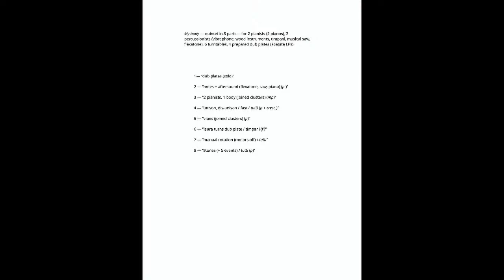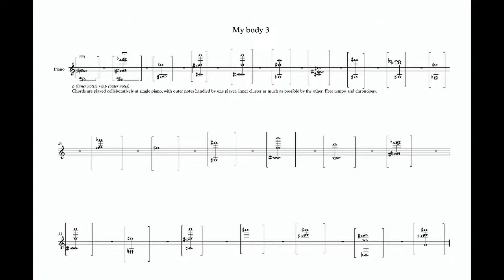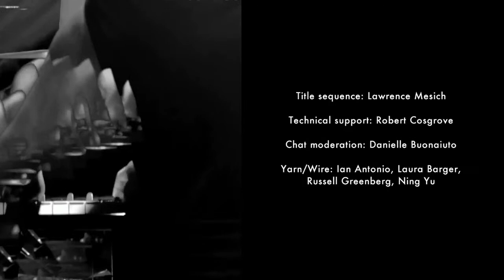FEEDBACK Ep. 32 | Marina Rosenfeld w/ Hong-Kai Wang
Feedback is a twice-weekly, livestreamed series of conversations between Yarn/Wire and guests. It features deep dives into past collaborations, inside tips on performance, and more. Feedback is live every Tuesday and Thursday at 3pm ET.

This episode features Marina Rosenfeld and host Hong-Kai Wang, to talk about Marina's pieces "my body" and deathstar."

Have a question for a future episode you want to submit?

Want to show your support for Yarn/Wire’s 15th Anniversary, be part of the community, and sustain great content all season long?

Yarn/Wire is a new music quartet dedicated to the promotion of creative, experimental new music in the US and abroad. Yarn/Wire achieves this by supporting composers and audiences through live performances, educational activities, and large-scale collaborative projects.